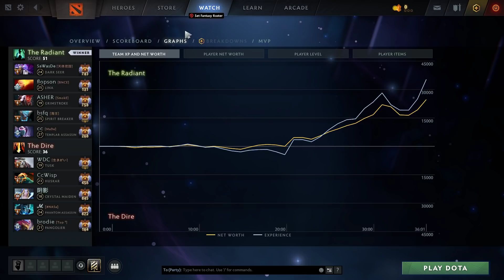Topson Lina Fire Warrior - Dota 2 Pro Gameplay [Watch & Learn]